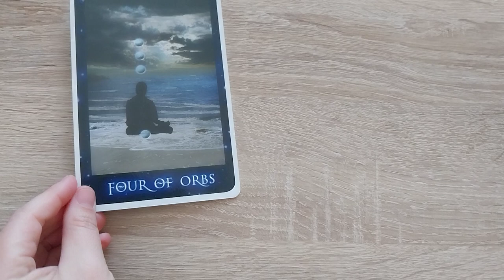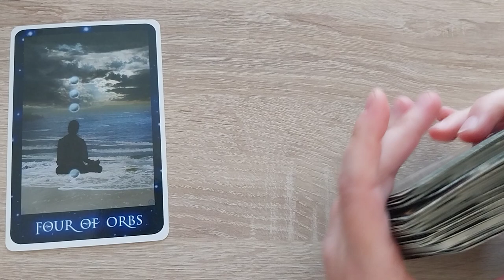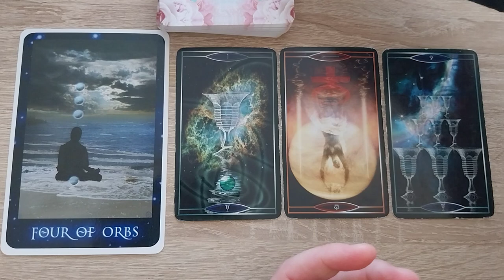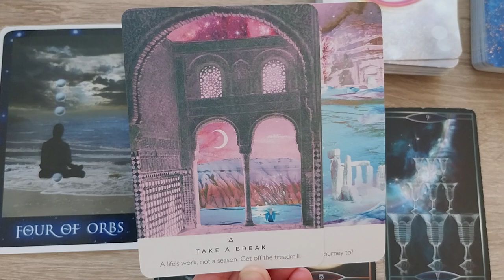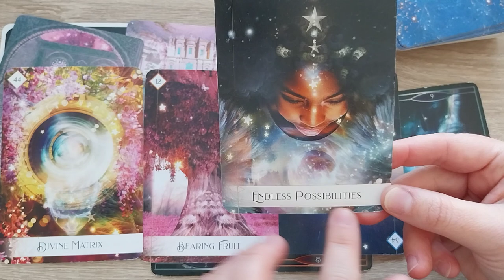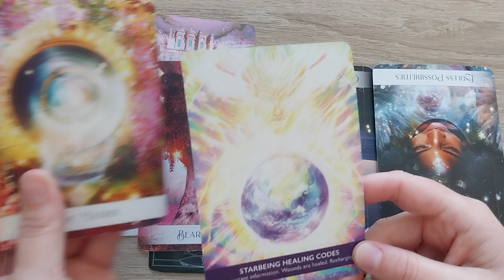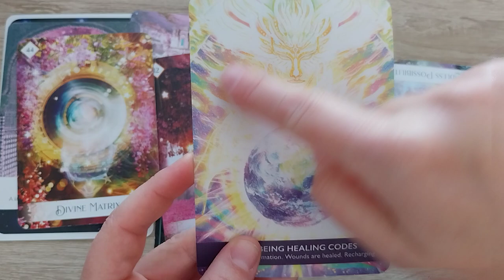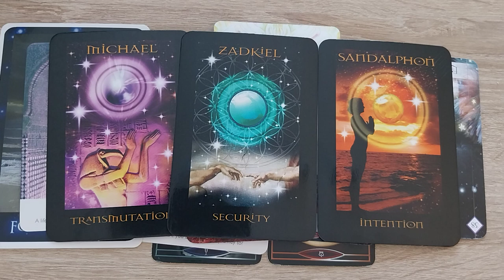Kosmische update: wat moeten we weten voor deze week?